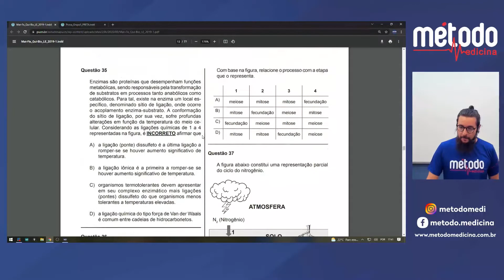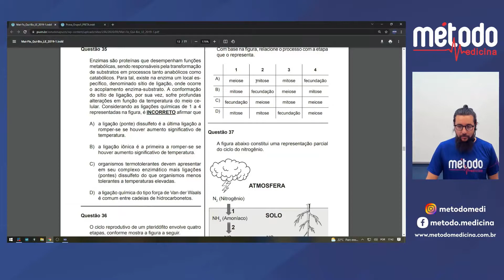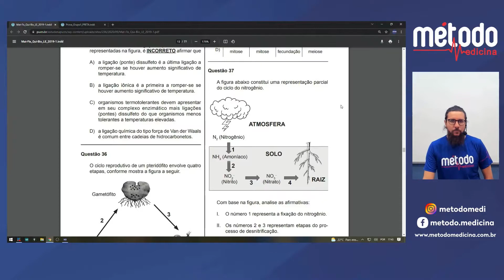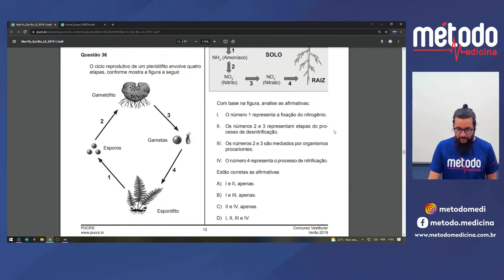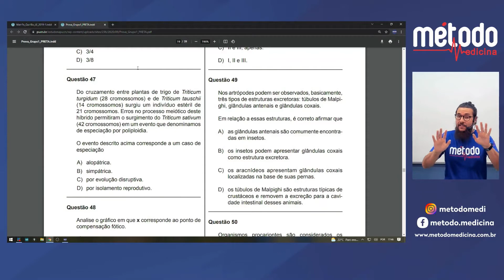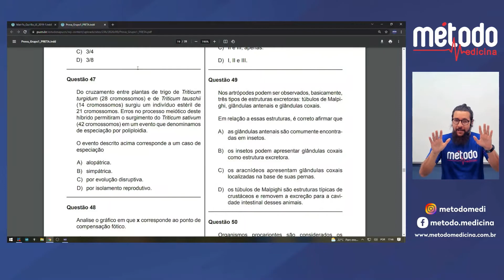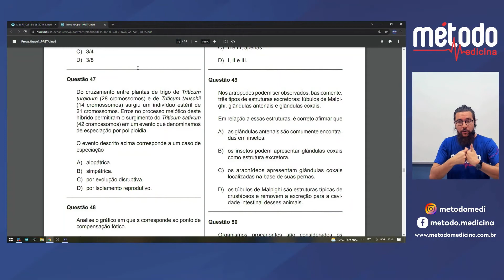Biologia | PUCRS Revisa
Saiba tudo para sua prova de Biologia, com o professor Thiago Pedroso, do cursinho Método preparou especialmente para os candidatos ao Vestibular da Pontifícia Universidade Católica do Rio Grande do Sul (PUCRS).